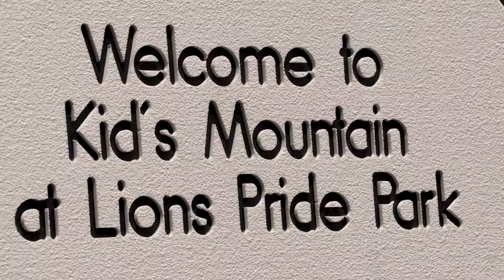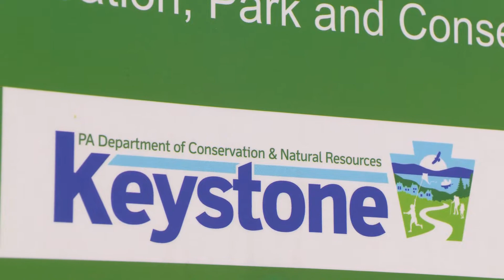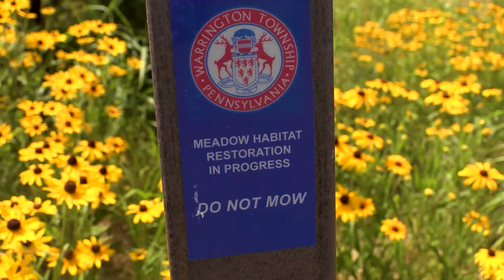Lions Pride Park -- DCNR Grant Success Stories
Warrington Township and the Warrington Lions Club partnered to create Lions Pride Park, an exciting state-of-the-art play area fully accessible to people of all abilities.

DCNR grants provide support to community park projects like Lions Pride Park to help provide quality recreation for all.